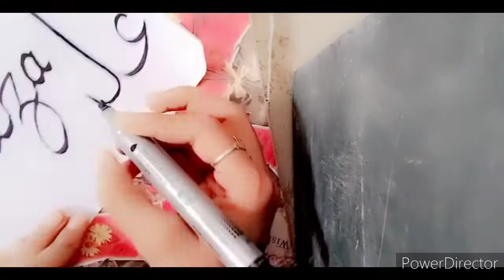Aliza name calligraphy in English and urdu. calligraphy.